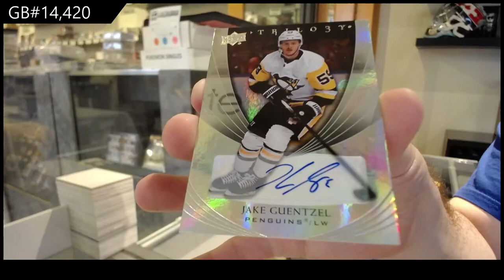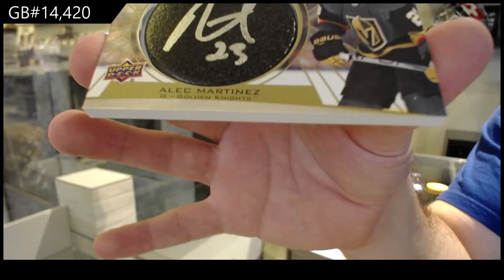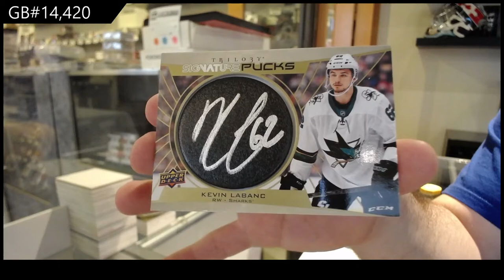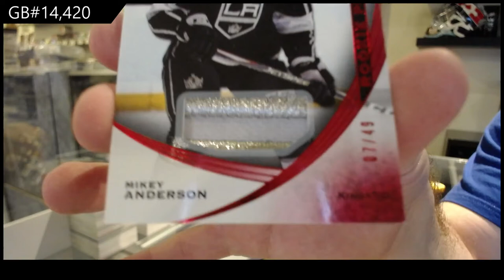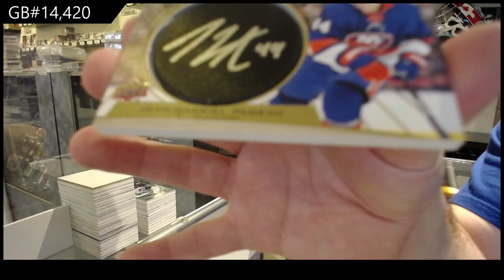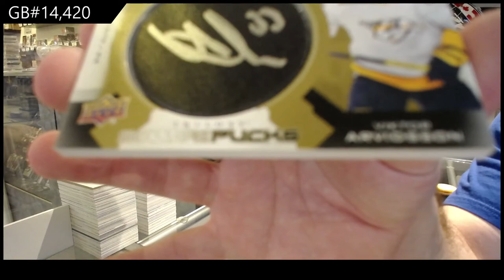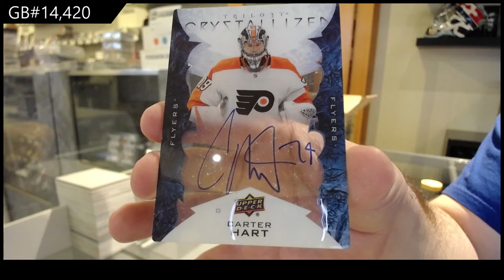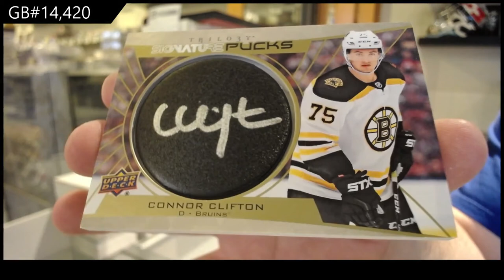20-21 Upper Deck Trilogy Hockey 10 Box Case Break - C&C GB #14,420